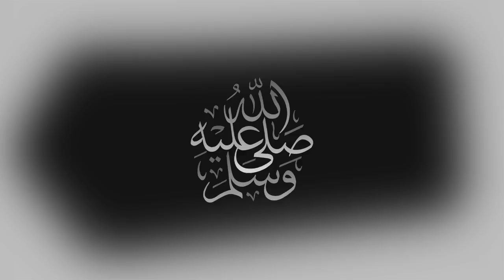بث مباشر مباراة مصر و لبنان في كاس العرب HD 🔥🔥🔥💖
NR LIVE
/akhbar_alyawm هي قناة متخصصة في تقديم أخبار المغرب الاقتصادية والاجتماعية و الرياضية وتغطية الأحداث المغربية وكل ماله صلة بالأخبار تحترم عقل المشاهد،
شترك فى القناة وفعل الجرس ليصلك كل ما هو جديد
بث مباشر مباراة مصر ولبنان مباريات اليوم بث مباشر ماتش مصر مباشر لبنان مباشر يلا شوت كوره لايف
يلا شوت لايف
بث مباشر مباراة مصر ولبنان اليوم
مباراة منتخب مصر ولبنان اليوم
مباراة منتخب مصر ولبنان مباشر
بث مباشر مباراة منتخب مصر ولبنان يلا شوت
بث مباشر مباراة منتخب مصر ضد لبنان كوره لايف
مباراة منتخب مصر امام لبنان مباشر
بث مباشر ماتش منتخب مصر ولبنان
مباراة مصر ضد لبنان
مباراة مصر ولبنان
مباراة مصر امام لبنان
بث مباشر ماتش مصر ولبنان
مباراة منتخب مصر اليوم
مباراة مصر ولبنان اليوم
مباراة مصر ولبنان مباشر
مباراة منتخب مصر بث مباشر
بث مباشر مباراه منتخب مصر
مباراة منتخب لبنان اليوم
مباراة منتخب لبنان مباشر
بث مباشر مباراة لبنان ومصر
بث مباشر ماتش لبنان ومصر
مباراة مصر اليوم
مباراة مصر مباشر
مباراه مصر بث مباشر
مباره مصر اليوم
مباراة لبنان اليوم
ماتش منتخب مصر اليوم